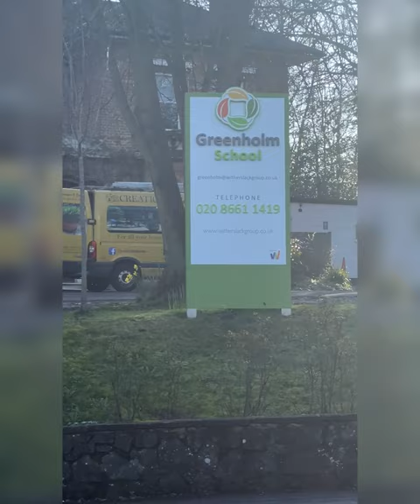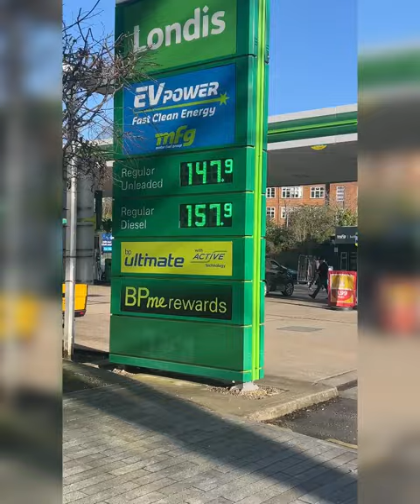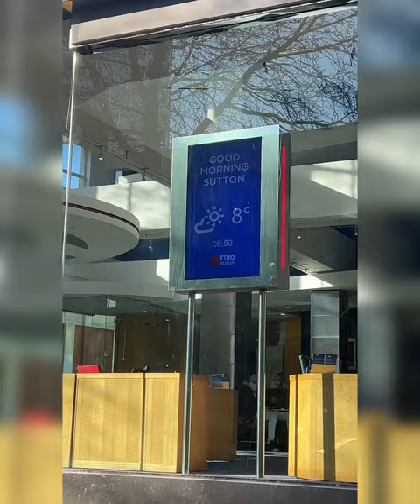Video Vlogging|| High Street In Sutton,UK